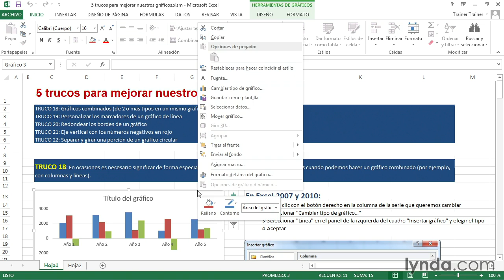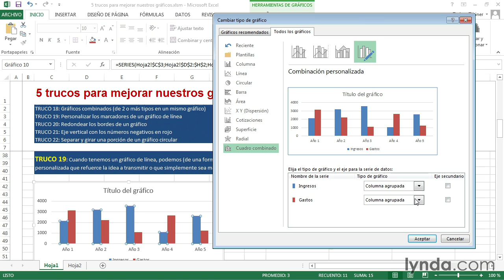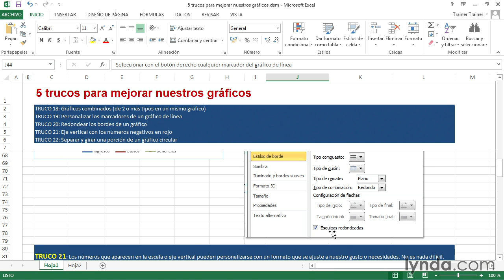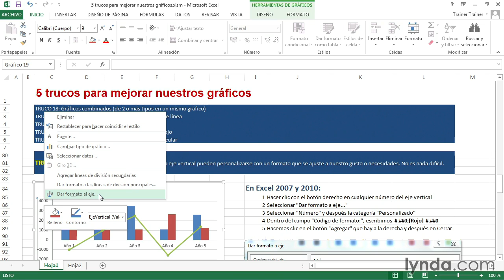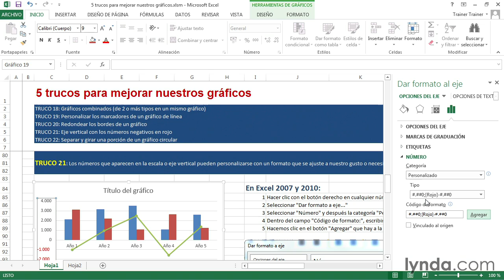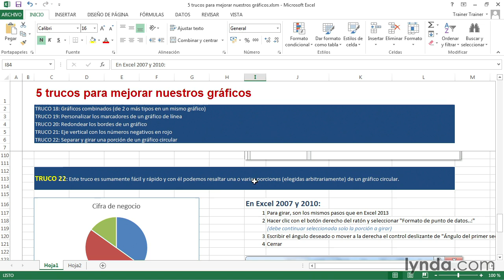Tutorial 5 trucos para mejorar gráficos en Excel